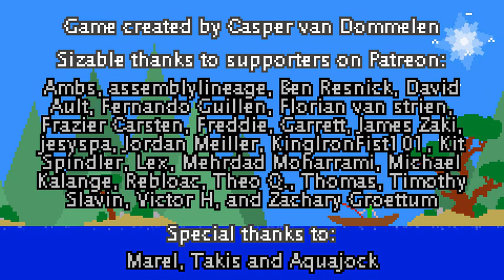Generic Fishing Game Walkthrough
This is a walkthrough of the game "Generic Fishing Game".

Game created by Ferociter (Casper van Dommelen)
Game description:
Sit back and enjoy a peaceful afternoon on the lake fishing while surrounded by nature. Catch over 3 different types of fish as you fill your entire Fishing Encyclopedia.

Try to get the biggest fish from the lake, but most importantly: have a nice, relaxing time.

CONTROLS
- Space: Select in menus, most fishing controls
- Arrow keys / WASD: Move in menus, Fishing Encyclopedia
- P: Open Fishing Encyclopedia
- M: Mute